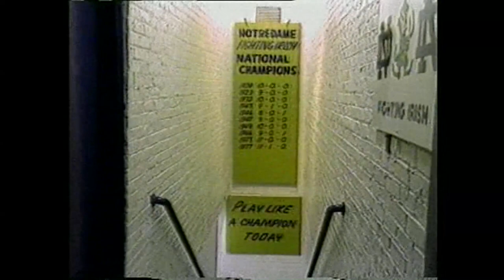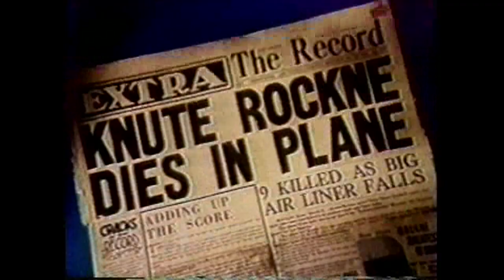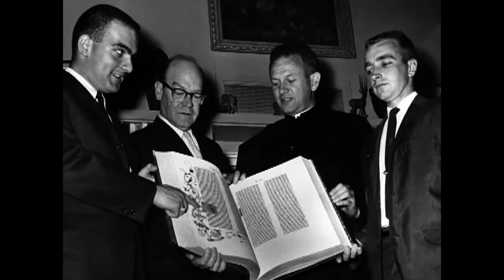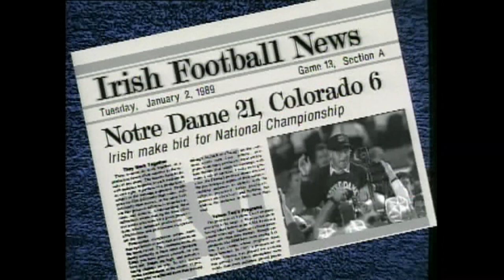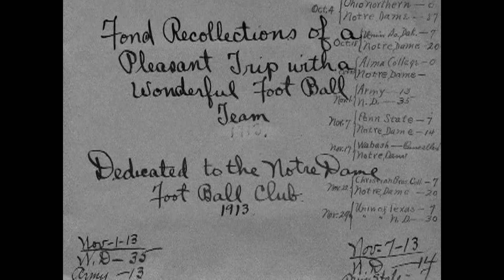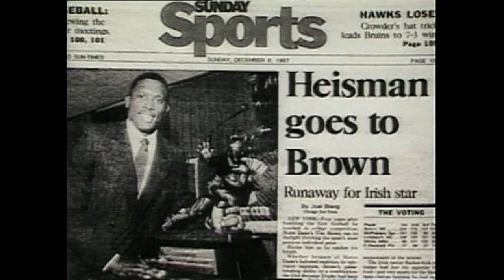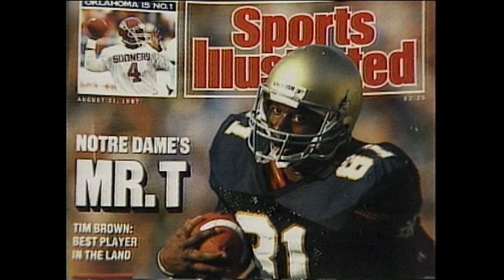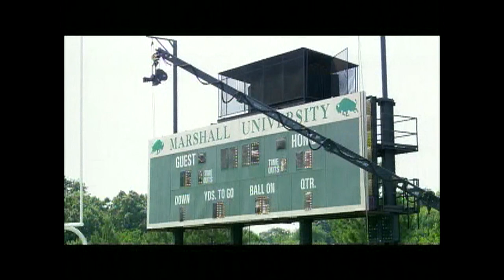History of Notre Dame football